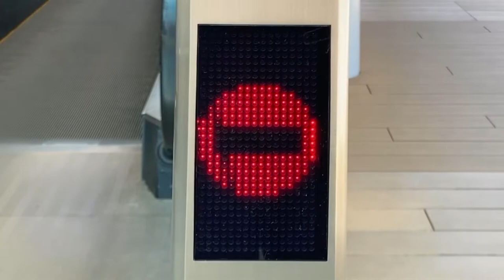エスカレーターLED表示 ViNAWALK(ビナウォーク) 小田急海老名駅～JR海老名駅間